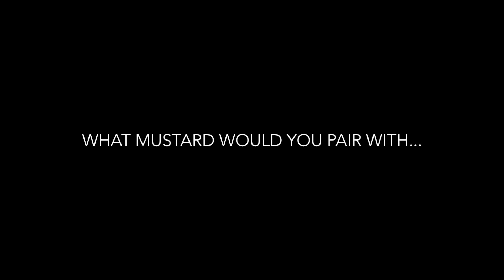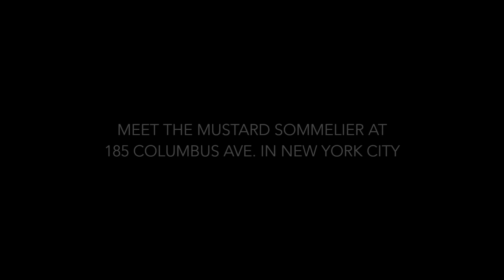Weird Pairings with the Maille Mustard Sommelier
There is a mustard sommelier on the Upper West Side. Yup, that's right, a mustard sommelier. Her name is Pierette Huttner, and she is employed by the traditional French Dijon mustard producer Maille to guide consumers to pair food with some of the more than 25 different mustards available in the Maille store. Honest Cooking Magazine decided to go there and put Ms Huttner to the test - we wanted to find out which mustard pairs perfectly with things like hot dogs and, well, a few other things.